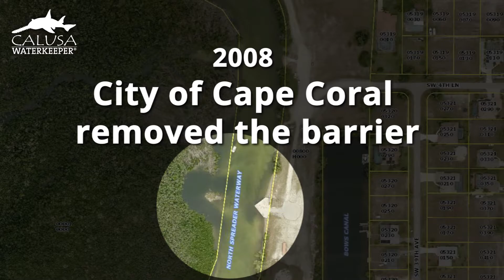Matlacha Siltation 2003-2018 (Cape Coral Removal of Ceitus Barrier)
How does the City of Cape Coral's removal of barriers like the Ceitus Boat Lift and Chiquita Lock impact our waterways? Well, here's 15 years of evidence pulled straight from the Lee poperty appraiser site. Dramatic silting and likely nutrient impairment of the Matlacha Aquatic Preserve -- all under DEP oversight.